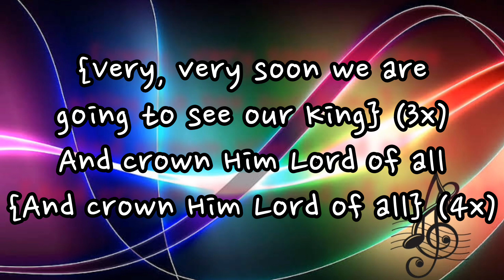Very, very soon we are going to see our King